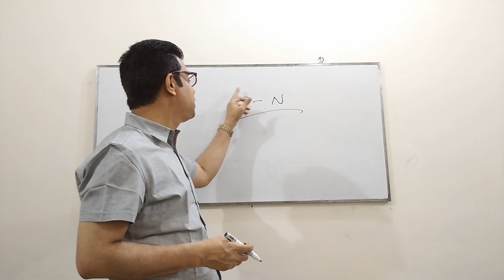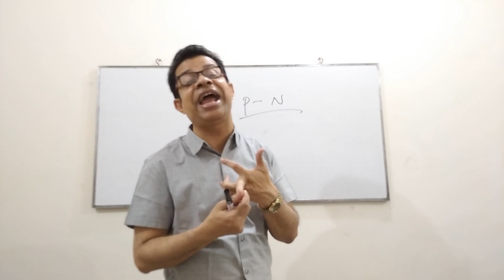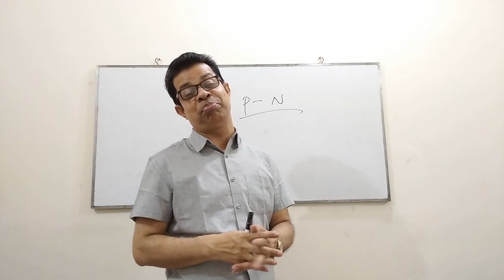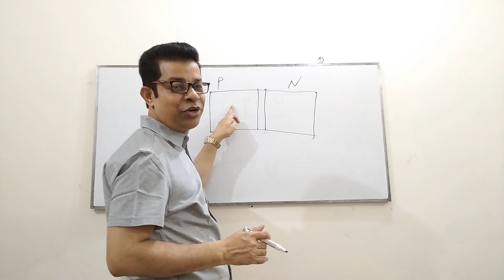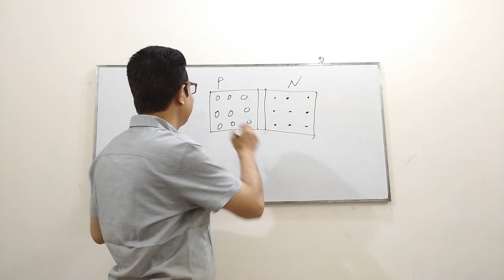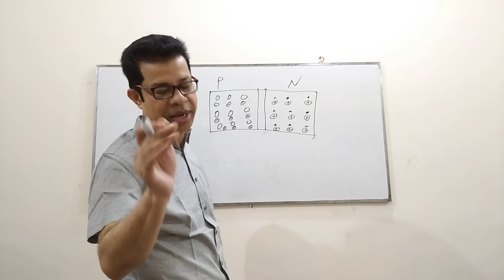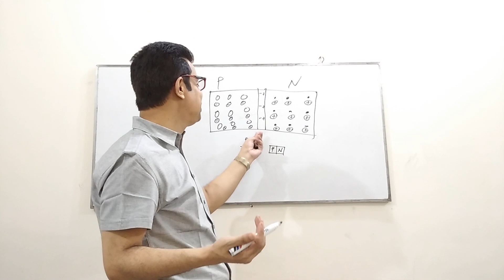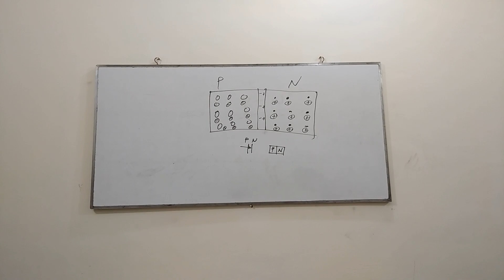Physics 2nd Paper | Chapter 10 | Semi Conductor and Electronics, by Delwar Sir.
This video is made for the students of HCS.